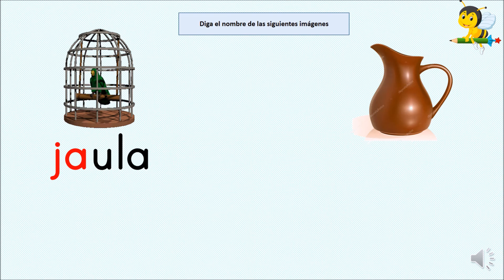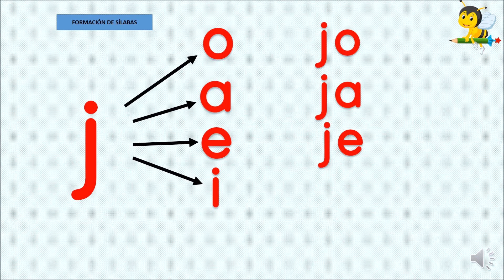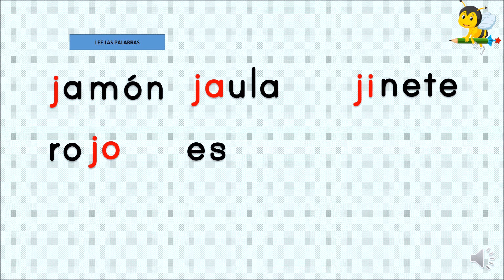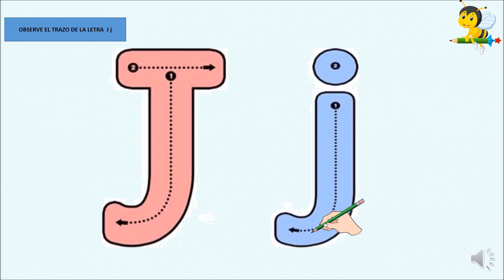SONIDO Y TRAZO DE LA LETRA Jj